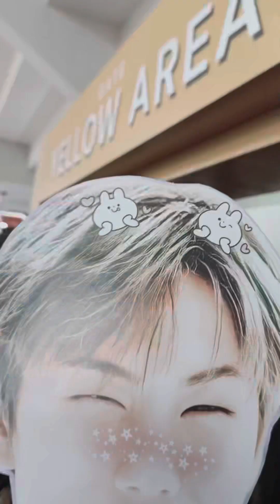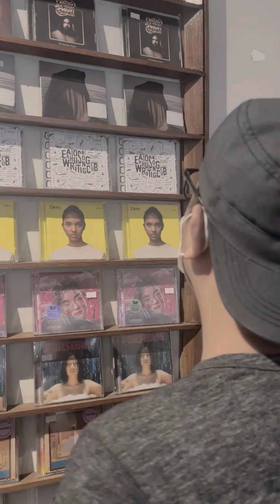My 2022 Recap